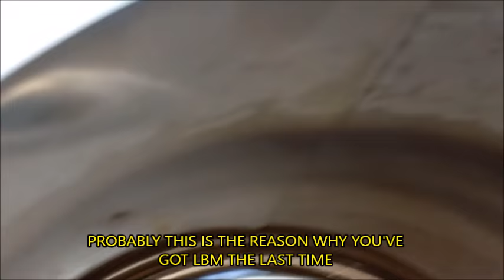HOW TO CLEAN YOUR WATER DISPENSER, DIY TUTORIAL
This video is a DIY tutorial on cleaning your water dispenser at home. Our water dispenser should clean at-least every two months, ensuring the safety of the water that we and our family drinks, the procedure is very simple just follow the instructions on the video. I want you to please share this informative video to our love-ones so that they know and aware about cleaning and maintaining their water dispenser. THANKS and GODBLESS!